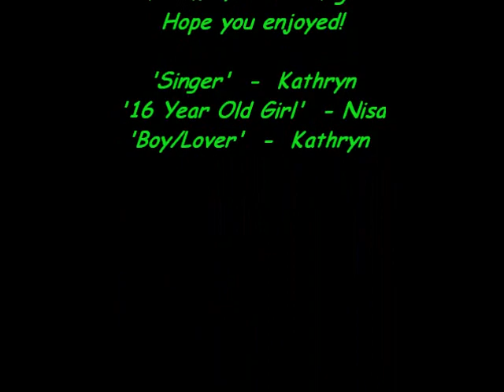Dance Hall Drug (music video)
Heres our version/cover of Dance Hall Drug from Boys Like Girls :) it's fun to watch